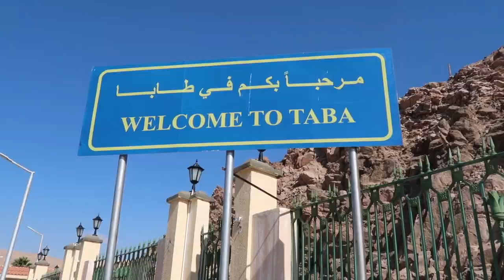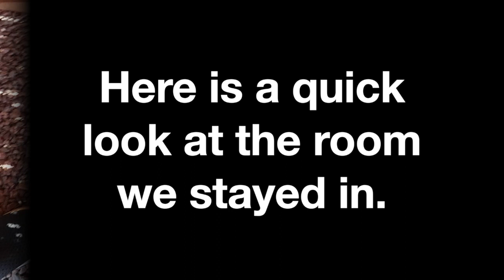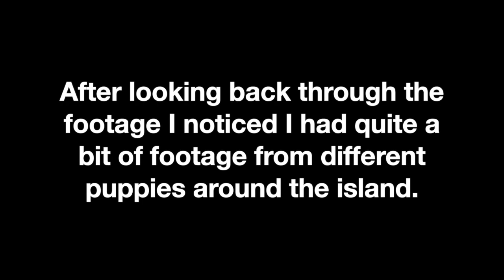SINAI EGYPT TRAVEL VLOG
This video is about my trip to the Sinai Desert in Egypt. We went for a short four day trip to relax and enjoy the amazing hospitality of the Egyptian people. Hope you enjoy the vlog 😊 🏜 🌵 🐪